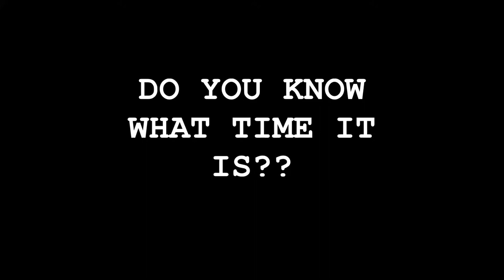11. Definitely just talking about my week--Meli